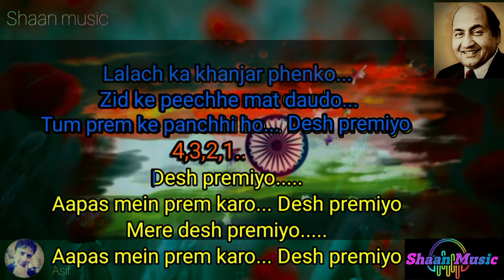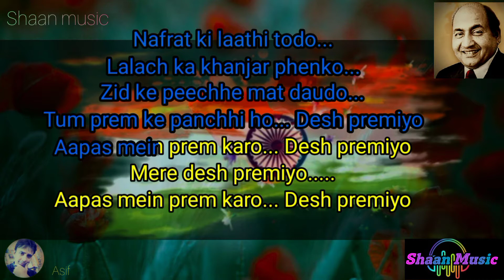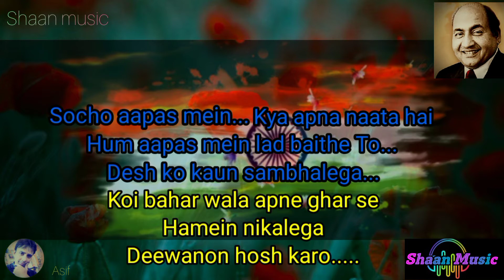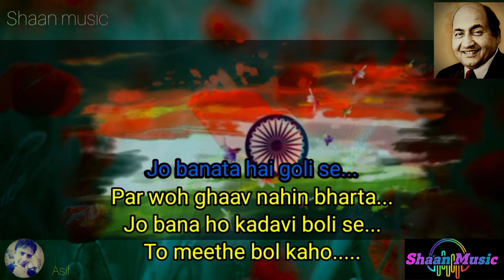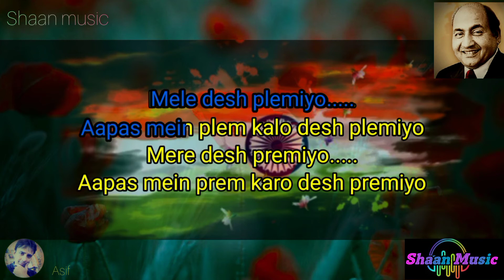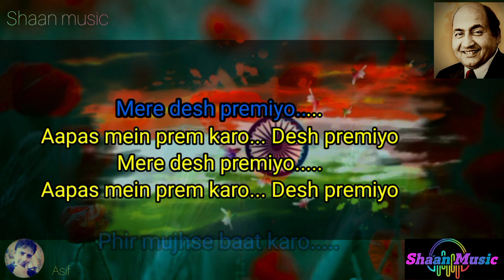Desh premiyo, Aapas mein prem karo_ Karaoke with lyrics _ Mohammad Rafi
Desh premiyo, Aapas mein prem karo_ _Karaoke with lyrics song _ Mohammad Rafi